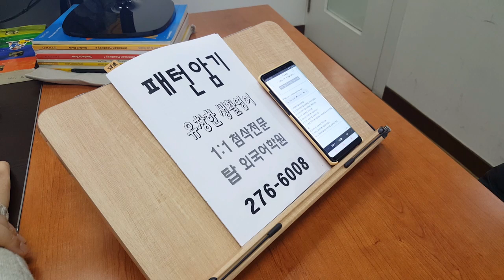전주어학원 패턴암기 유창한 생활영어 191208